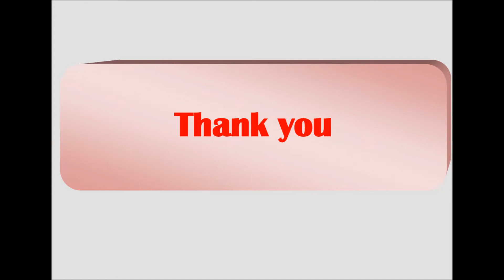ST XAVIERS COLLEGE PALAYAMKOTTAI UBA Program